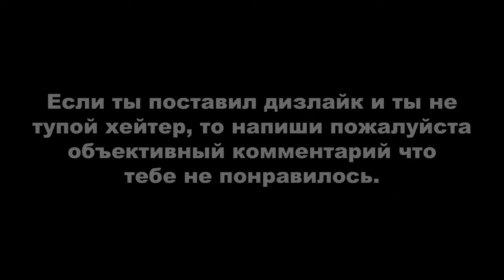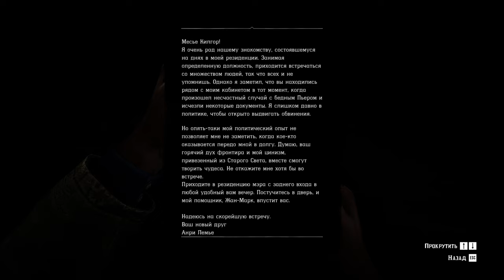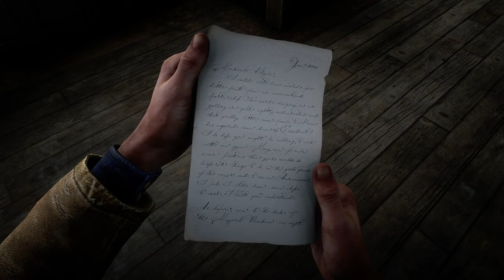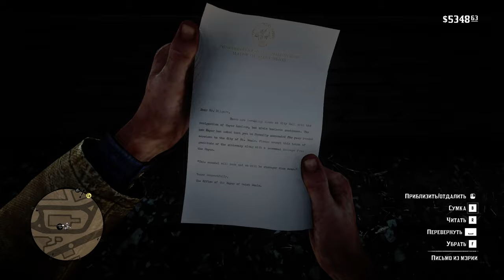Red Dead Redemption 2 ► ПРАГМАТИЗМ ДЛЯ ИДЕАЛИСТОВ. ЗАДАНИЯ МЭРА